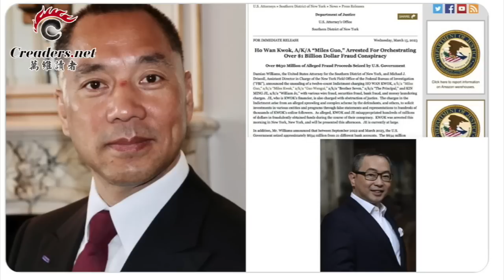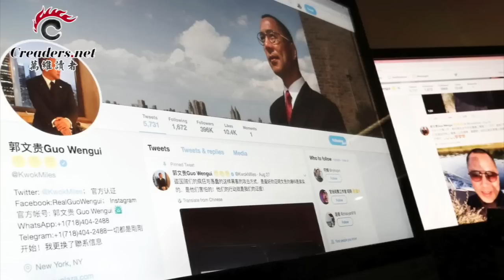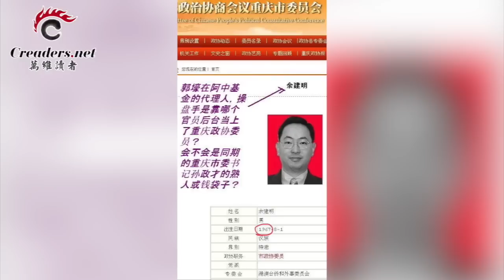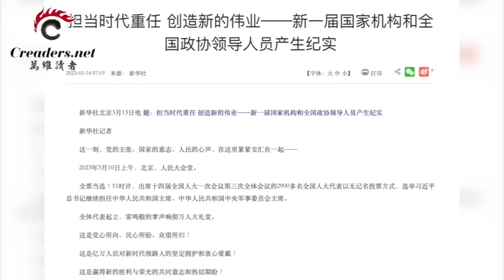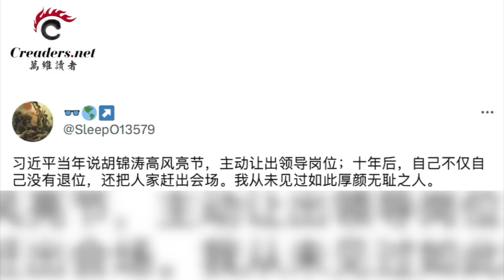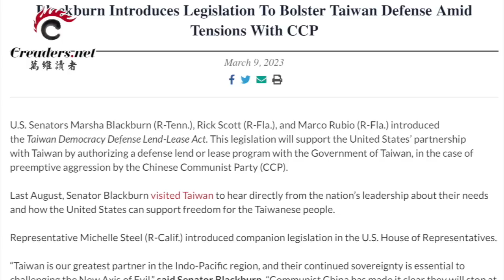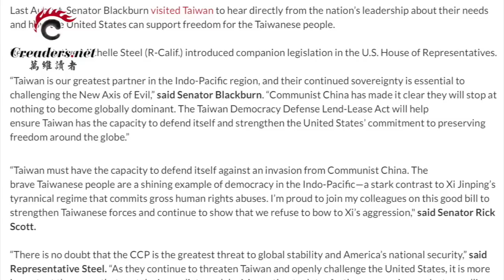突发：郭文贵被捕 涉10 亿美元阴谋欺诈；中共官媒罕见再曝高层人事变动细节；无人机坠海事件 白宫警告俄要小心；向北京发出明确信号 美议员再提支持台湾新法案（《万维读报》20230315-1 ZACC）